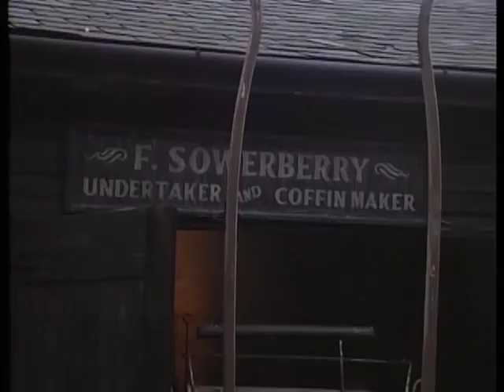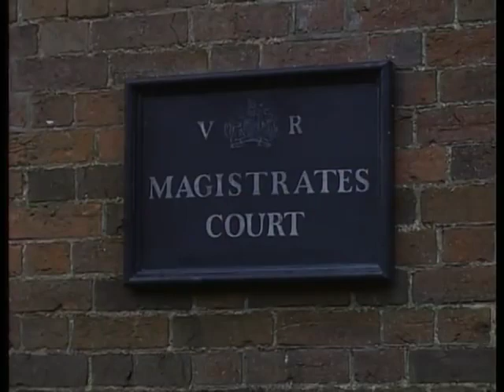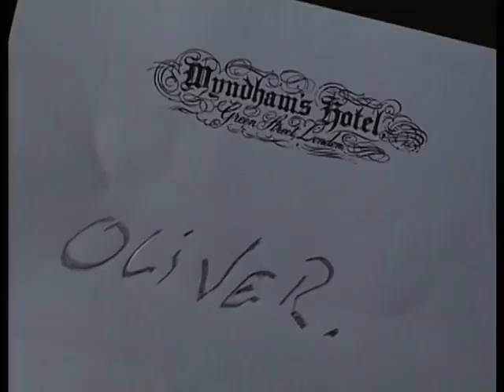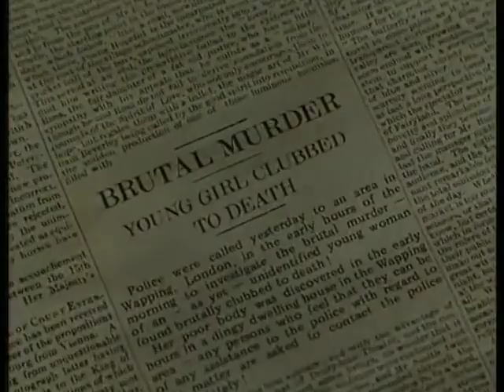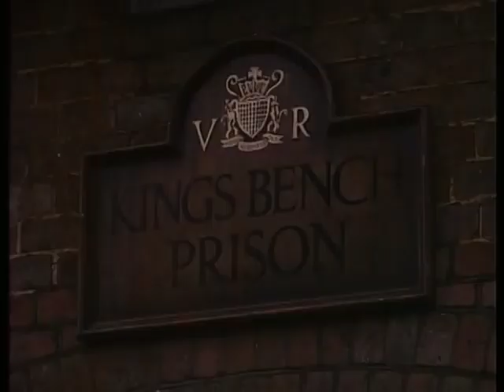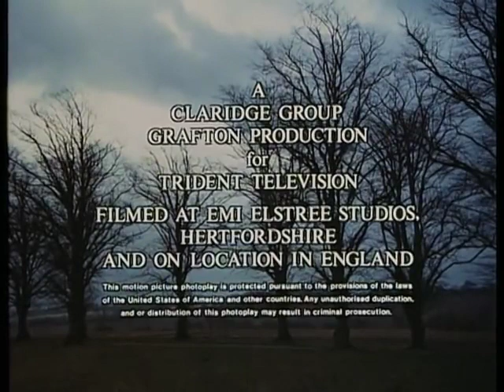Oliver Twist 1982 TV movie George C Scott, Tim Curry, Michael Hordern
Another good take on Dickens Oliver twist without music and songs.